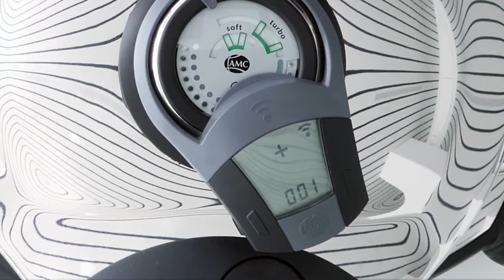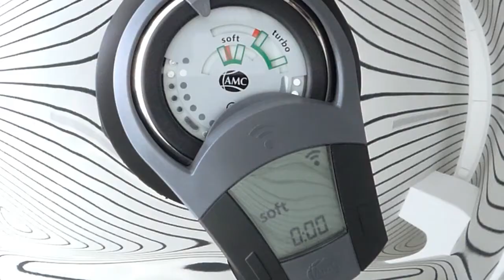Audiotherm Planned Cooking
To activate the planned cooking function on the audiotherm:
Ready the Navigenio for use (plug in the cord).
➔ Prepare ingredients in the pot, place and
close with the required lid.
➔ Place pot on the Navigenio.
➔ Set the control knob on Navigenio to setting
“A”.
➔ Switch the Audiotherm on, set the required
cooking time, as usual.
➔ The display then reads “0:00” with the “+”
symbol.
➔ Enter the required time for delay (from 1
minute to maximum 9 hours 59 minutes) by
pressing the right or left button
(e.g. 2 hours).
 Upon completing the settings, the “Initialise”
symbol spins; the cooking time and the
delayed start time are then shown alternately.
➔ Place the Audiotherm on the Visiotherm and
initialise: Turn until the required symbol
(“carrot”, soft, turbo, “steam” or “60°C”)
appears.